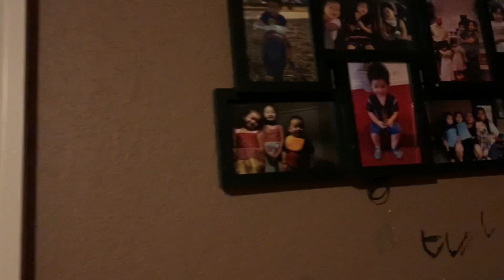God Is Good All The Time